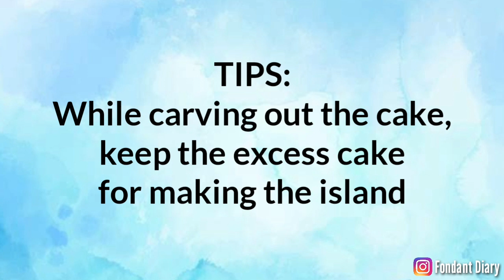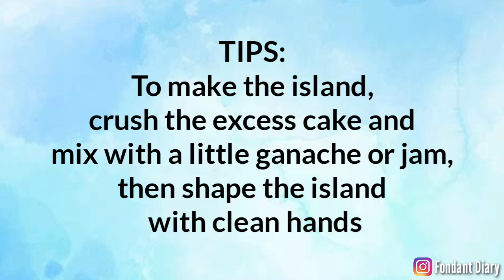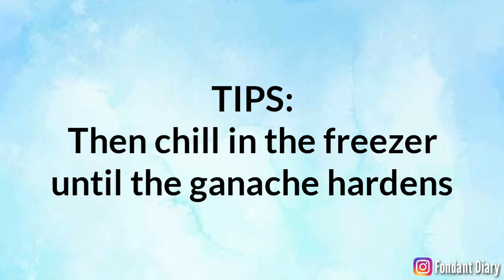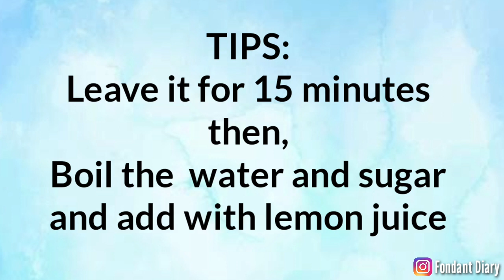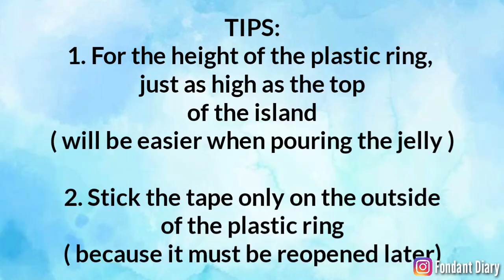How to make island cake | Success Tips Island Cake | Island Cake Tutorial | Ocean cake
I give COMPLETE TIPS you need for Succesful making Island cake with gelatin jelly.

The recipe of the gelatin jelly is in the video. I made it for 15 cm cake pan, for a bigger cake pan you can make more of the jelly recipe like 1 and half or twice. Make it more better than less.. so you wont make it twice, just adjust to the recipe.

For making the gelatin jelly, you will need a little of lemon juice, because gelatin is made from the skin or bones of animals so it smells fishy, ​​and the lemon juice can remove the fishy odor from gelatin.

My Simple Chocolate Ganache Recipe: (you can use your favorite ganache recipe)
Ingredients:
100 ml of full cream liquid milk
200 gr Dark Cooking Chocolate
1 tablespoon margarine
How to make:
1. Heat the milk, turn off the stove
2. Add the chopped chocolate to the hot milk, stir until the chocolate melts
3. Put the margarin, stir again
4. Leave it to room temperature, let it cool in the refrigerator briefly, remove and stir again
5. The chocolate ganache is ready to use 😊

TOOLS :
plastic paper

PRODUCTS :
gelatin powder
white chocolate

FILMING EQUIPMENT / GADGETS :
Recording with Samsung A54
Ring light for desk 10 inch / overhead camera
BOYA Microphone for Youtube vlogging

Facebook : Sely - Fondant Diary
Facebook groups : Cake Topper School (155k++ members) & Sely - Fondant Diary